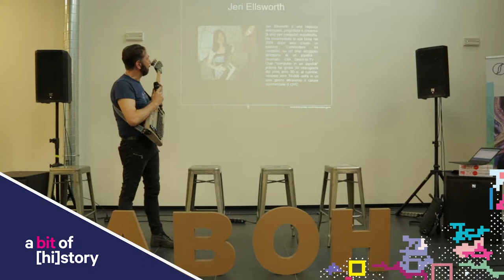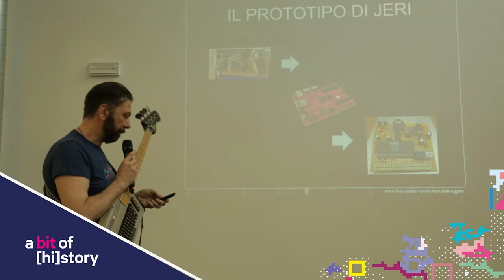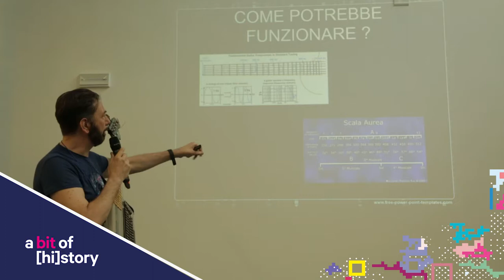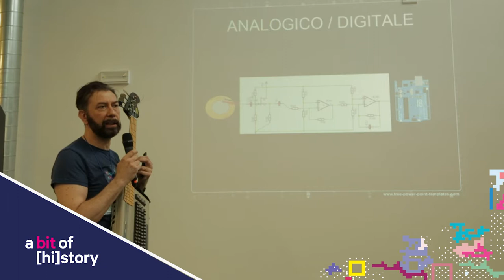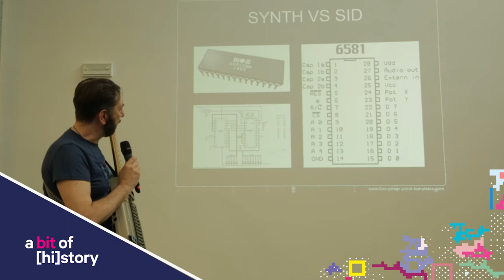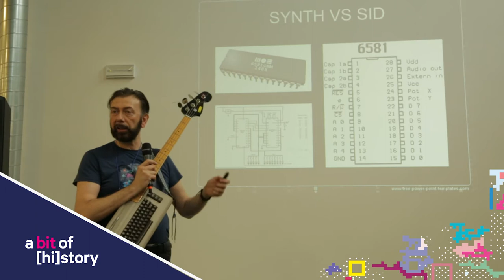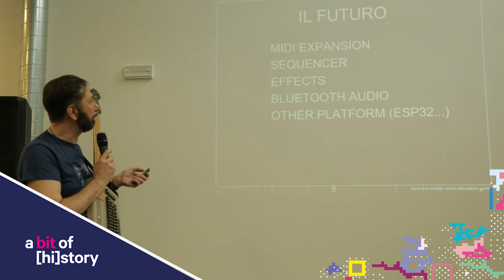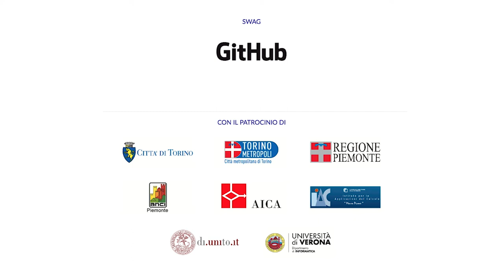A bit of [hi]story // Un basso col Commodore 64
Intervento di Fulvio Ieva, ospite della terza edizione di "A bit of [hi]story", sulla realizzazione di un basso con un Commodore 64.